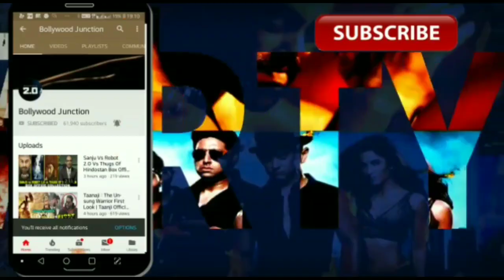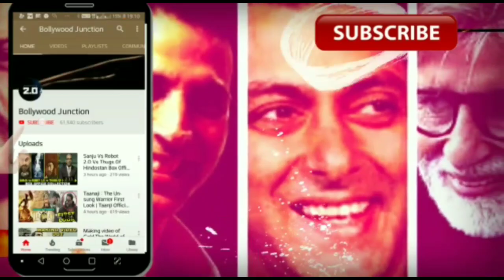KALANK NEW POSTER OUT TODAY ,Varun Dhawan,Sanjay Dutt,Aditya Roy Kapoor,Madhuri Dixit,Alia bhatt